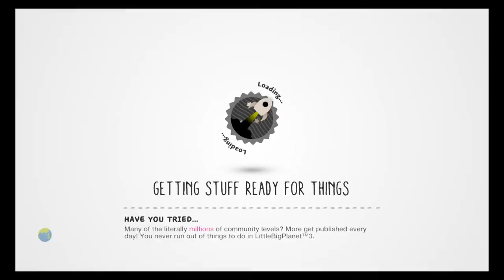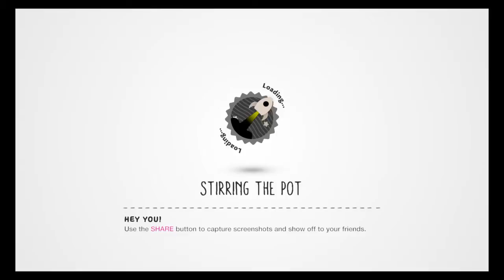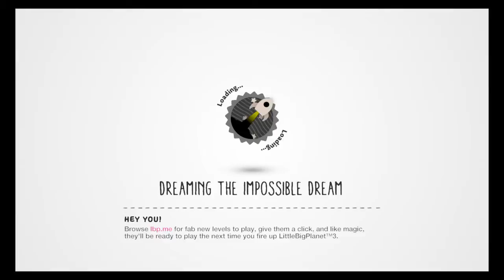ivel and the joker